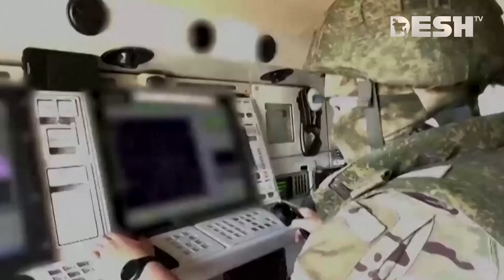ব্যালিস্টিক ক্ষেপণাস্ত্র সরবরাহের অভিযোগ, তেহরানের পাল্টা জবাব | Ukraine-Russia | News | Desh TV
»» Office Address:
42, Shaheed Sangbadik Selina Parveen Sarak, Malibag 1217 Dhaka, Dhaka Division, Bangladesh